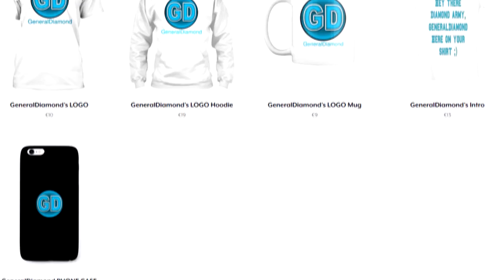Hypixel: SkyWars w/ Sakarias - THE GAME IS BUGGED!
Outro:
Song: Flashback - Elektronomia